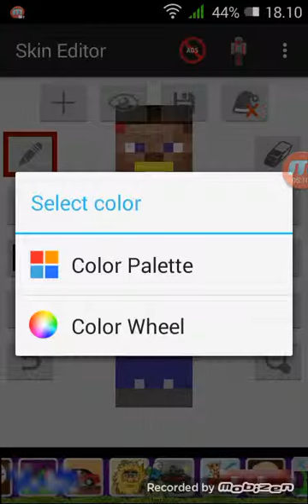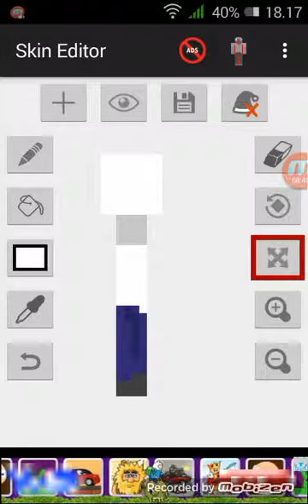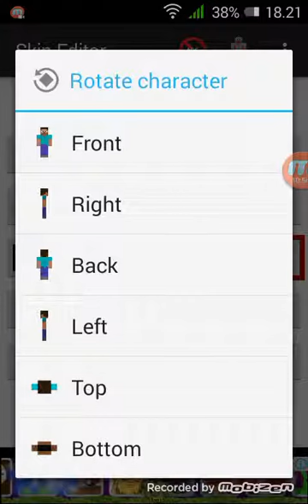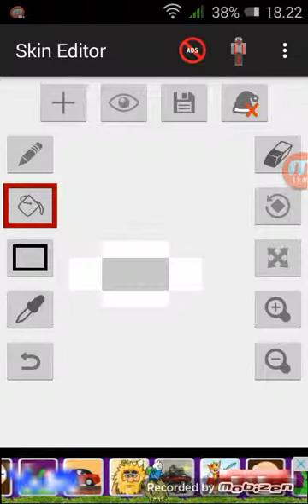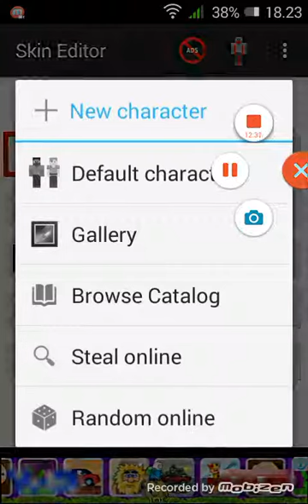MCPE Skin Making ep1:Ja!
Za MCPE Sam pravoo sebe.